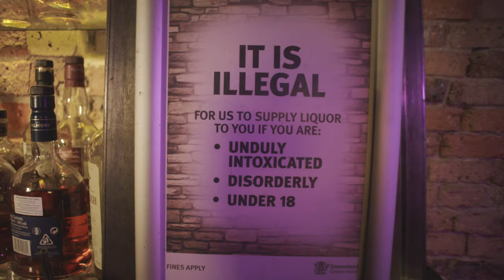Behind the bar interactive training video - Think ahead (chaptered)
In this Behind the bar RSA interactive training video (chaptered to prompt discussion) – Think ahead, we look at the possible negative outcomes of supplying alcoholic drinks, and/or allowing alcohol to be consumed by, someone who is clearly intoxicated, but whose behaviour is quiet, happy and not perceived to be causing trouble. But is her safety is at risk?